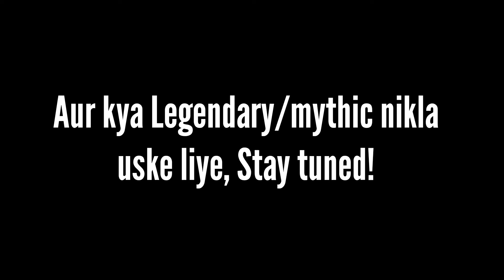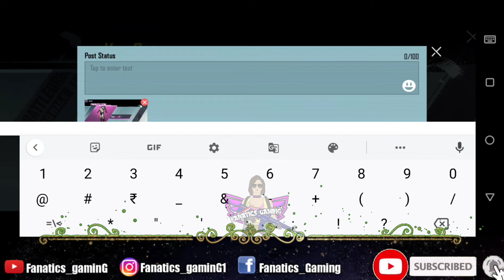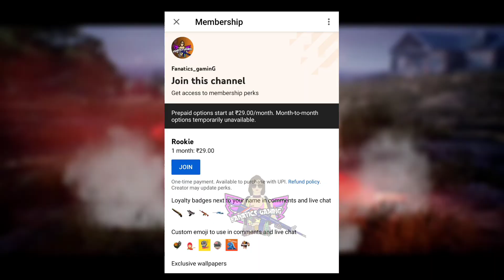I GOT LEGENDARY M16A4 SKIN |100+ NEW CLASSIC CRATE OPENING| NEW GUARDIAN SET| BEST CRATE OPENING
Check out the Gaming/Editing Equipment I use-
Mobile Phone: Asus Zenfone 5Z (6 GB/ 128 GB)
Headphones: Mi Wireless
Gaming Mouse: Logitech G102
Condenser Mic
Laptop: Lenovo ideapad gaming 3